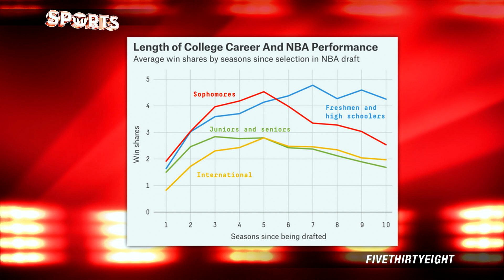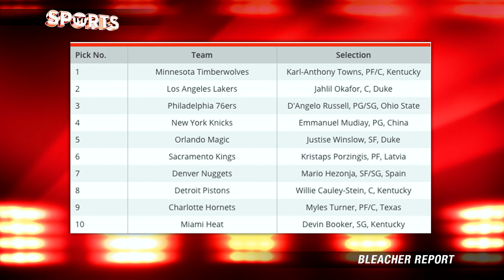NBA Draft 2015 Who Is the Next Superstar?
Who do you think will be the best out of the 2015 draft class?

The 2015 NBA Draft will provide many NBA teams with needed support in hopes of bolstering their rosters to compete for a championship. Most teams can use the young talent to compete for a playoff spot, especially that of the Los Angeles Lakers, New York Knicks and Boston Celtics. The Minnesota Timberwolves have told Karl Anthony-Town (Kentucky) that he will be the #1 overall pick this year. The Lakers are most likely drafting Jahlil Okafor (Duke) at the #2 spot before the craziness begins for the rest of the first round.